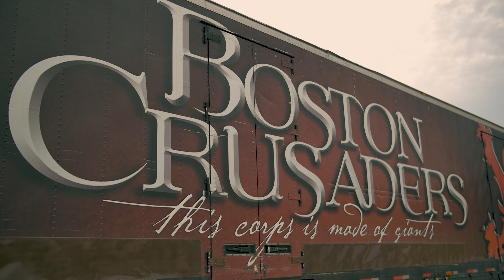Back to Boston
The 2018 Boston Crusaders return to Castleton University for spring training.